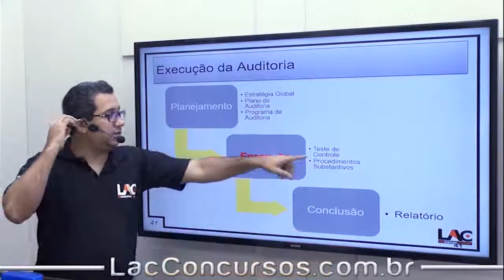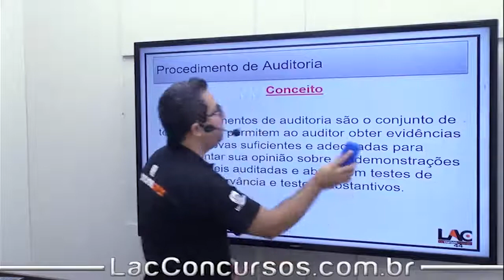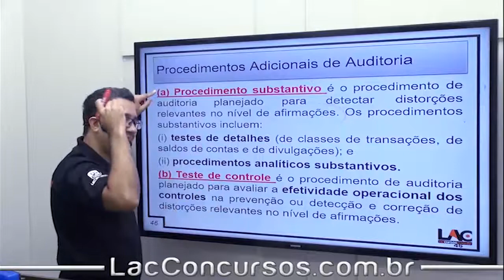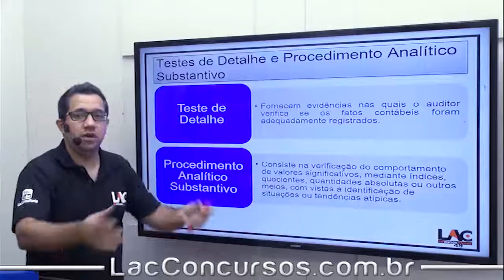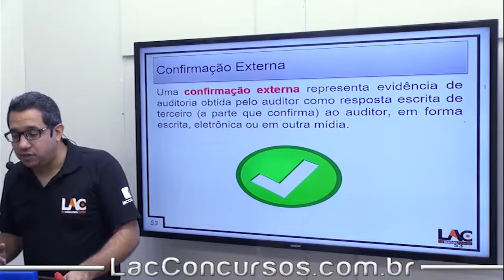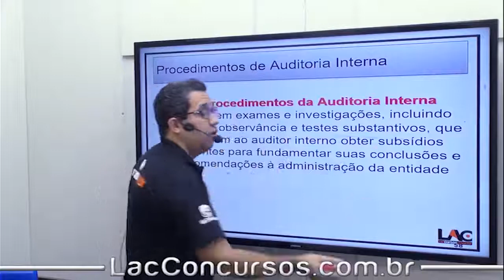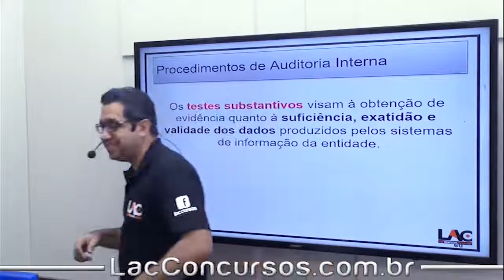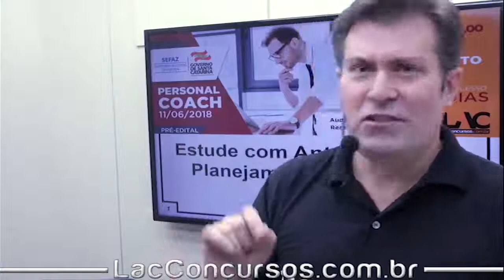Curso Online - SEFAZ-SC 2018 - Planejamento e Execução - Parte 2 - Auditoria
Playlist demonstrativa do nosso super Curso Online Preparatório para o Concurso da:
SEFAZ-SC 2018
Para o cargo de:
 Auditor Fiscal.

► O Curso abrange as disciplinas de:
✘Português
✘Legislação Tributária
✘Contabilidade Geral
✘Direito Constitucional
✘Direito Tributário
✘Auditoria
✘Direito Empresarial
✘Matemática Financeira
✘Informática
✘Contabilidade Avançada